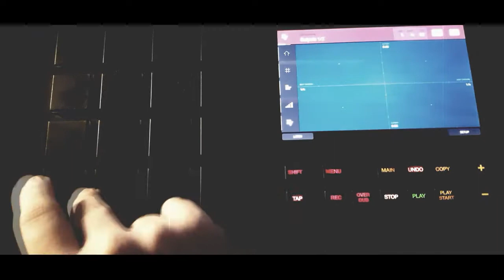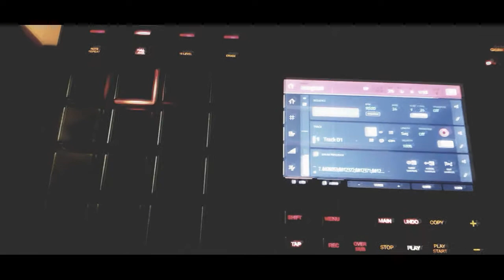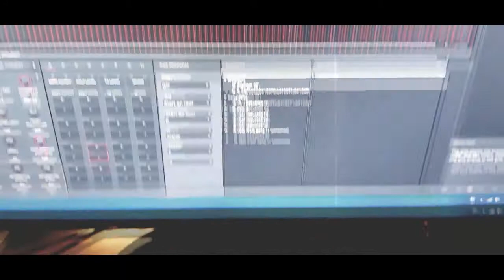ERN - Beatmaking video Akai MPC Touch - Japanesse sampling, awesome classic Alchemist type beat